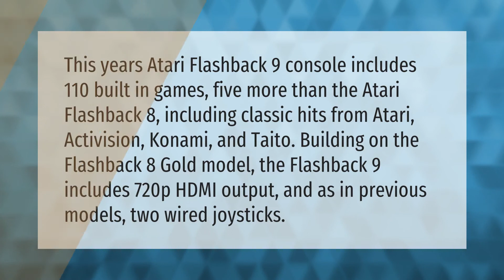What is the difference between Atari Flashback 8 gold and 9 gold?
Atari Flashback 9 • What is the difference between Atari Flashback 8 gold and 9 gold?

Laura S. Harris (2020, December 31.) What is the difference between Atari Flashback 8 gold and 9 gold?
    AskAbout.video/articles/What-is-the-difference-between-Atari-Flashback-8-gold-and-9-gold-201792